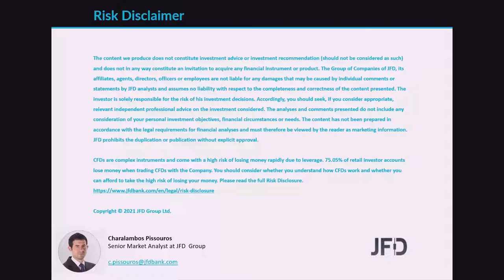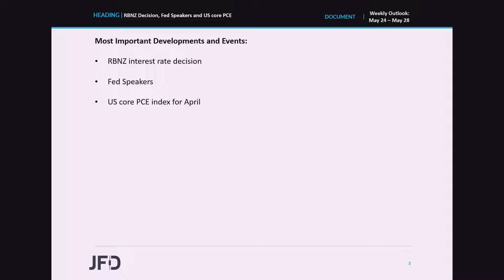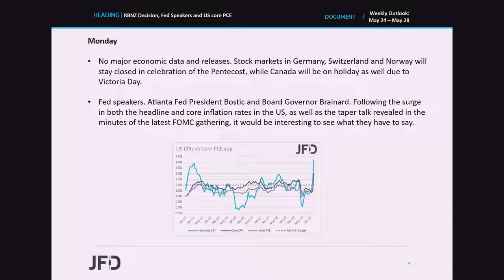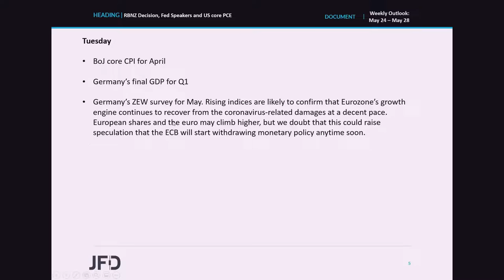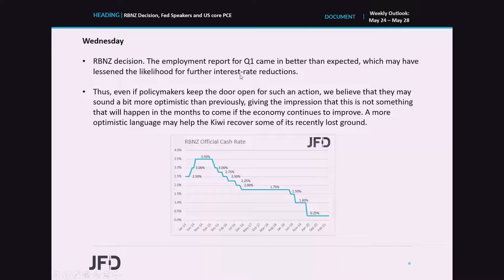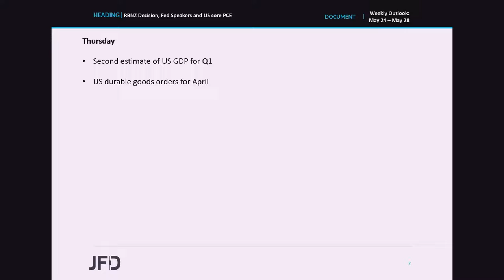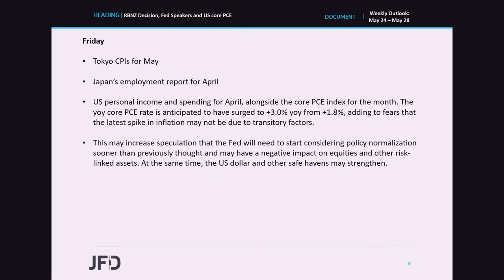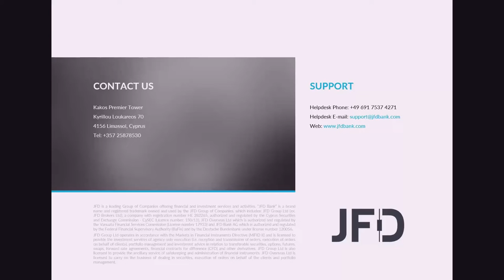Weekly Market Outlook: May 24 – May 28: RBNZ Decision, Fed Speakers and US core PCE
We have a light week ahead of us in terms of scheduled economic releases and events, but we do get a couple of important ones. First of all, we have an RBNZ monetary policy decision on Wednesday, where, following the latest better-than-expected employment data, it would be interesting to see whether officials will sound a bit more optimistic. In the US, we will get to hear from several Fed speakers, while on Friday, the Fed’s favorite inflation metric, the core PCE index is due to be released. Both are likely to set the tone as to whether the Fed should consider to start normalizing policy sooner than previously anticipated, or not.